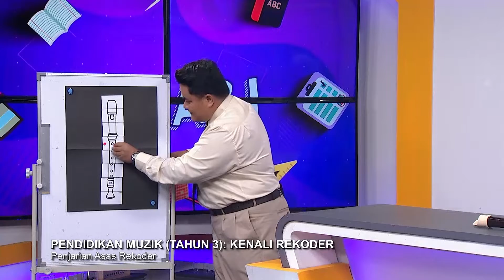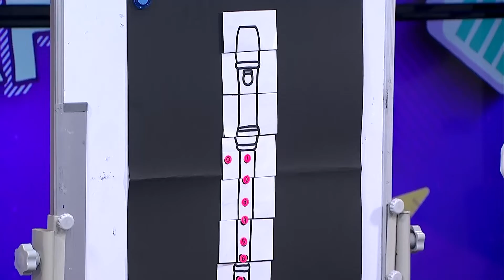Tahap I (2022) - Klip | Pendidikan Muzik (Tahun 3): Kenali Rekoder - Penjarian Asas Rekoder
Tajuk: Pendidikan Muzik (Tahun 3): Kenali Rekoder - Penjarian Asas Rekoder
Guru: Mohd Ashraf Abdul Hadi
Episod ini murid akan diperkenalkan dengan rekoder. Selain itu murid juga akan belajar cara mengendalikan rekoder dengan betul. Episod ini merupakan pengenalan awal sebelum murid belajar memainkan rekoder jadi ia akan memperkenalkan murid dengan asas penjarian rekoder.